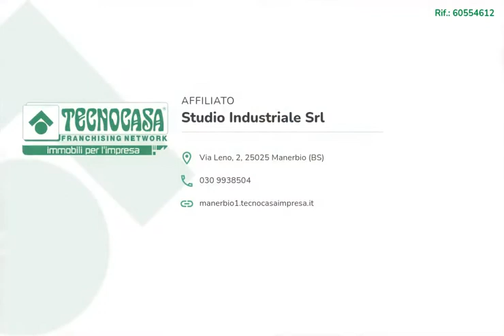MANERBIO - ATTIVITA' DI RISTORAZIONE SUSHI 1000 MQ - VENDITA